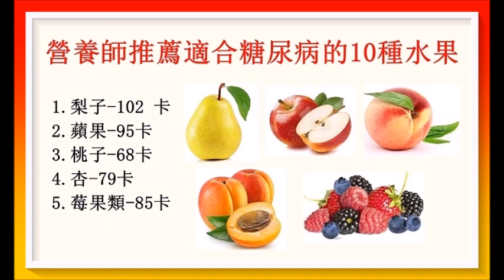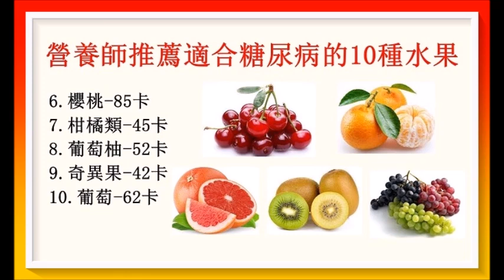營養師推薦適合糖尿病的10種水果！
營養師推薦10種「糖尿病」水果，教你控制份量就能放心吃。每種水果都可以吃！廣告收益除稅外全作行善公益之用！以上健康訊息僅供參考！